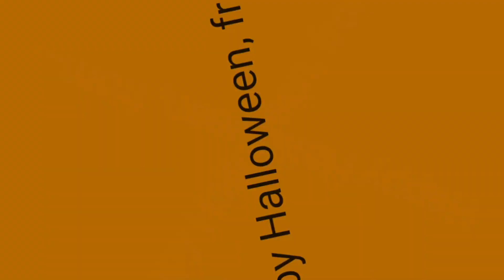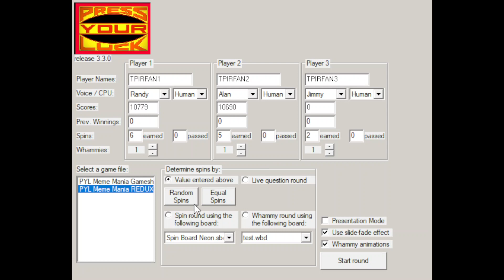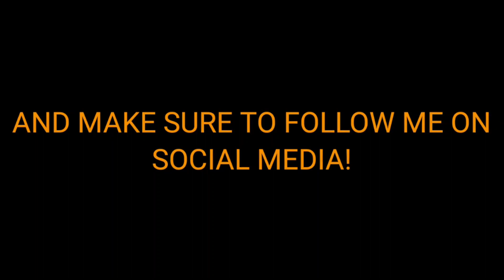Press Your Luck: Meme Mania (10/17/2023) (PREMIERE)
Here's a gameplay premiere on @chevjames7874's Press Your Luck Meme Mania! Enjoy! (Credit to Chev for creating this game!